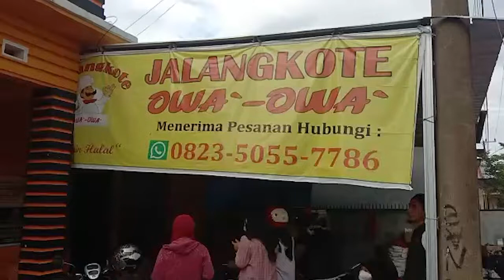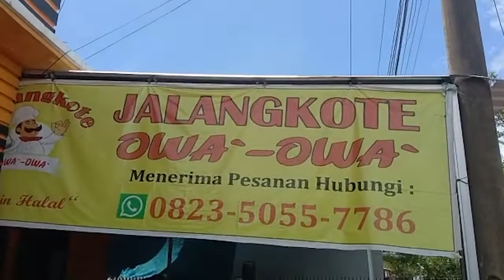Jalangkote Viral Palopo !! Jalangkote OWA-OWA !! Laris Manis Selama Ramadhan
Jalangkote Owa-Owa kini viral di Kota Palopo, Sulsel. Selama Bulan Suci Ramadhan, Jalangkote Owa-owa laris diserbu warga jelang berbuka puasa.